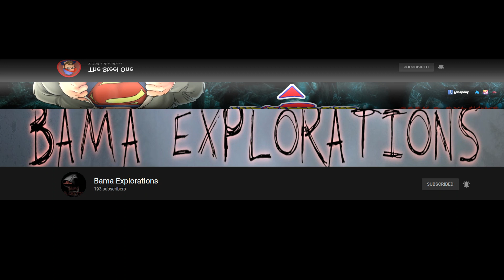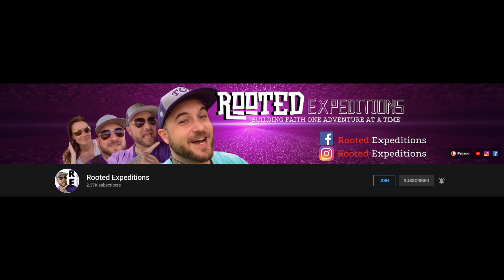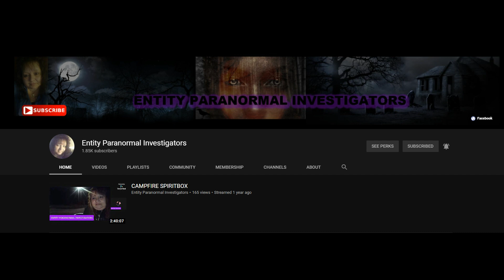Free To A Good Home ~ PART 2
Go check out all these amazing channels!

SmokinJoe E
Sherry Sherry
Brandon Jeffreys
Aww Shucks 76
Lori Nead
KJ Paranormal Downunder
Lora Rollins
Many Subjects Answered
Ali's Vlogs Tv
NHGIRL 83 FAMZ
Coty Edwards
Steph Lane
Mrs Krazy
Jodi F Salt Life Adventures
Chris Jones
Shawn Kodi
Jan's Life Journeys
Oracles and Beyond
WD50 Adventures
Janet Sarlo
The Steel One
Jans Life Journey
The Omar Gosh Vlogs
Brenda Hawkins
Hawk Paranormal EST - NC
Batrican
Debbie Mcwaters EVPeace
Curious Sirene
Oracles and Beyond
Carlos The Fam
Jenny Mcginnis
Diddles Lovell LUGZ
Exploring With Fluffy
CITIZEN Z TV
Lakeshore Paranormal
htd-girl4life Patricia Boyer
sandra's pink video's